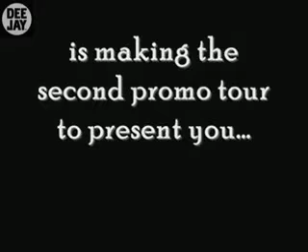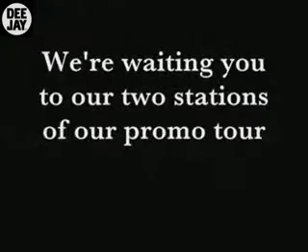Helena Paparizou - 2nd European Promo Tour Commercial (DeeJay TV)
helena paparizou her 2nd promo tour commercial ripped by dj tv in italy fanmade promo tour 2008 Opa Opa Rythmos Mystique Antique Dinata Dinata Opa Opa Mera Me Ti Mera Se Thelo I Zoi Ine Tora No Time To Play Ela' Do Set Your Body Free Mou Lipis The Earth Westoriental Trip (I Would) Die For You Follow Me Athena Ligo Ligo I Agapi Ine Zali Tell Me Lonely Nights Fila Me Something About You Kalimera Why Tabla Dreams Me Logia Ellinika Kainourgia Agapi Vima - Vima Adiko & Krima O, ti Po Hit Express Moro Mou (cd single) Ela' Do (Come 2 Me) Alli Mia Fora Tora - Tora Girna Xana Kardia Mou Pes Mou Moiazoume Den M' Agapas Pou Ise Matia Mou Ti Sou' Dosa, Ti Mou' Doses Anoixti Pligi List Of Lovers Matia Mou (Where Are You) Time To Say Goodbye Welcome To My World Anapandites Klissis Treli Kardia Mprosta Ston Kathrefti Katse Kala Proteraiotita Antithesis Anamniseis Axizei Taxidi Ya To Agnosto Galana (Exeis Kairo Na Mou Fereis) Louloudia Stin Kardia Mou Mono Thlipsi Zise I Zoi Sou Zari M' Agkaliazi To Skotadi Matia Ke Hili Mesa Sti Fotia Sou My Number One OK Let's Get Wild The Light In Our Soul I Don't Want You Here Anymore A brighter Day If You Believe Me Louloudia Ballad Version To Fos Stin Psixi Mambo Panta Se Perimena I Agapi Sou Den Meni Pia Edo Asteria Gigolo The Game Of Love Iparhi Logos Paradigmatos Hari Oti Aksizi Ine I Stigmes Pote Xana Meres Aiones Se Pion Na Miliso Parapono Aimovoro Anoiksan Oi Ouranoi You Set My Heart On Fire An Ihes Erthi Pio Noris Pou Pige Tosi Agapi Me Theloun Ki Alloi Typseis Pote Se Ena Antio Just Walk Away Don't Speak Crazy Like A Prayer Smooth Operator Can't Help Fallin' In Love Outside Somebody's Burning Carpe Diem Teardrops Let Me Let Go Heroes Heart Of Mine Voules Vouz? Seven Days The Game Of Love (Banned Album) Mazi Sou Na Ksypnao Kai Na'Mai Mazi Sou (Edo Na Zeis) Mi Fevgis Le Temps Des Fleurs An Esi M'Agapas (Pour Que Tu' M Aimes Encore) Fos (Shine) To Fili Tis Zois Ola Einai Mousiki Zilia - Monaksia Porta Gia Ton Ourano Vrisko To Logo Na Zo I Kardia Sou Petra Koita Mprosta Poios Den Tha' Mai Edo Mi Mou Milas Gi' Antio Eisai I Foni Pitotexnimata Papeles Mojados with Chambao To' His I Den To' His Agapi San Listeia Mathe Prota N' Agapas